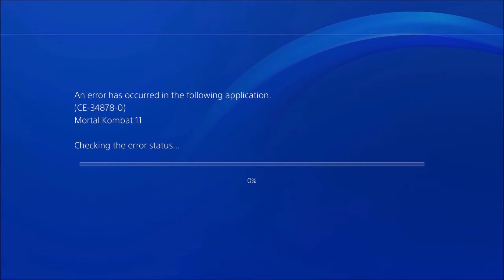"MILEENA IS EVERYONE"S FAVORITE GAL" - MK11 Ultimate - Mileena Story Ladder